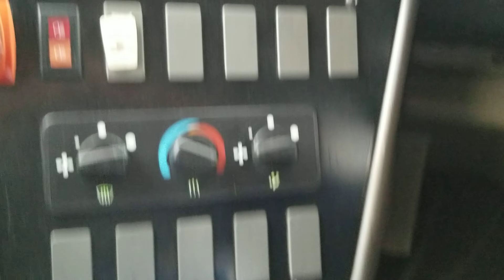43 In the Wind 🚌💨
Pushin' to Winkler
1080p 60fps